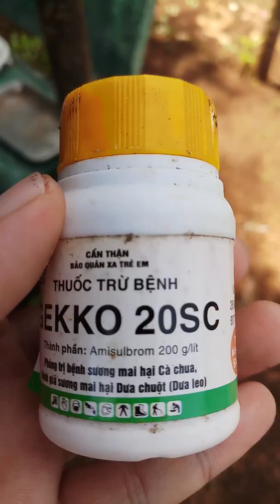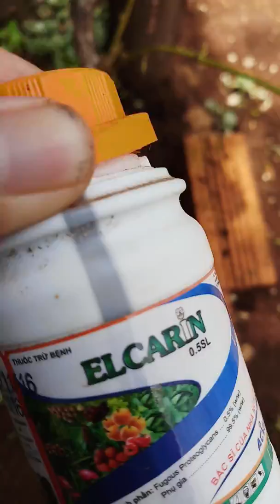Cách trị bệnh mốc đen trên cây nho